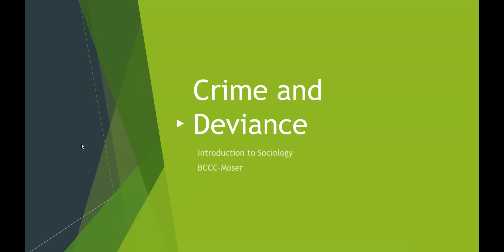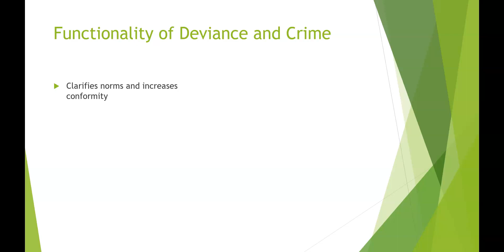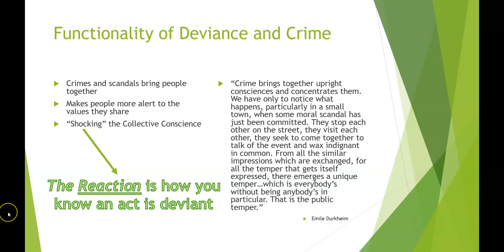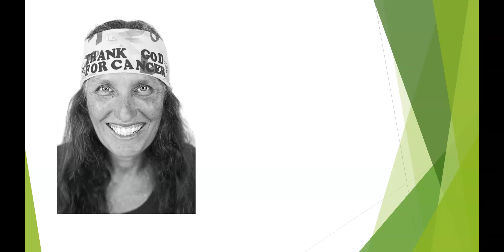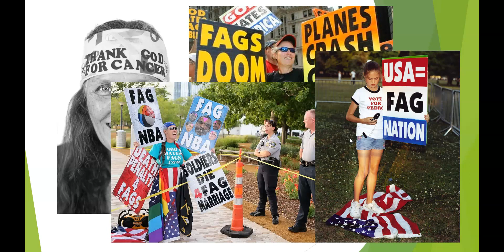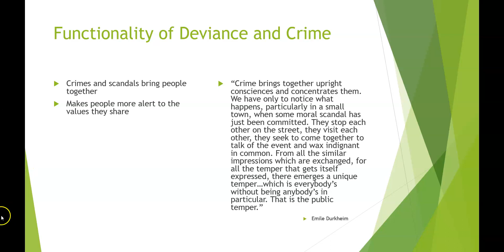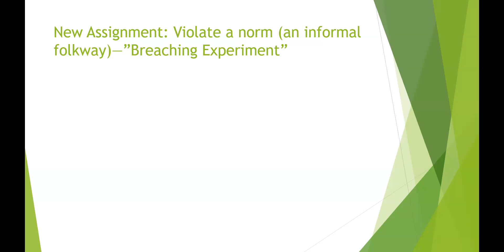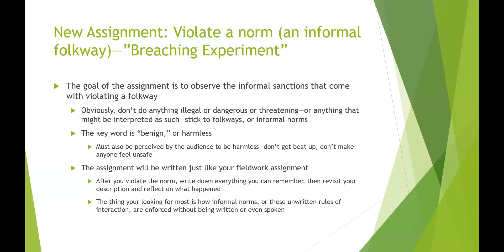SOC-210 (BCCC-Moser) Ch. 7 Part I